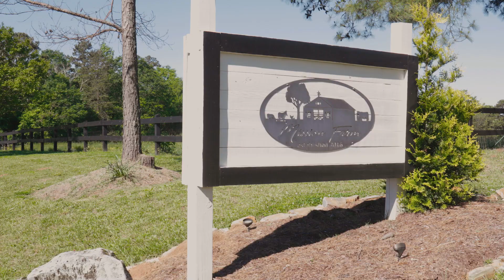Mission Farms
This lovely farm venue located in rural North Carolina.